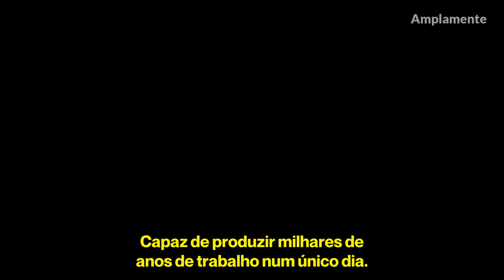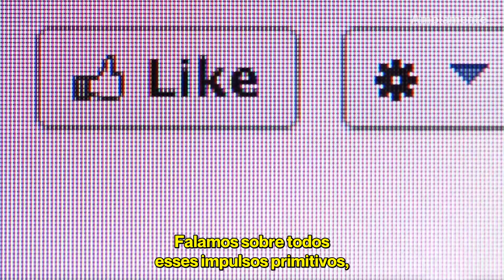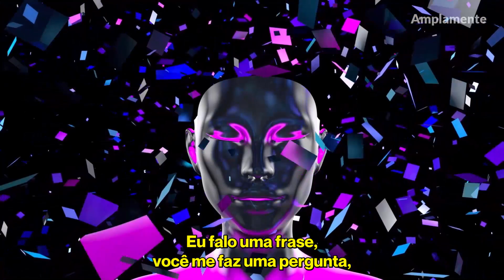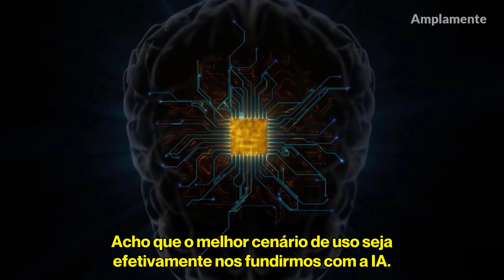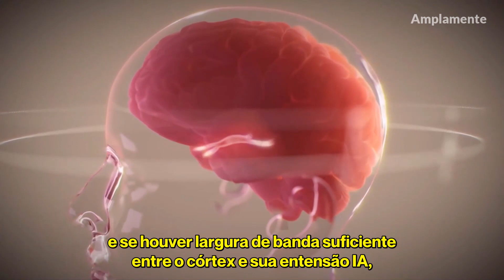As Super IAs do Futuro, Neuralink e o Destino da Humanidade - Elon Musk e Sam Harris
O neurocientista e filósofo Sam Harris e o mega empreendedor Elon Musk falam sobre o surgimento das super inteligências artificiais de uso geral, que prometem revolucionar TODAS as atividades intelectuais humanas e mudar pra sempre os rumos da nossa civilização, para o bem ou para o mal.

Edição e legendas:
Fabrício Félix

1.) This video has no negative impact on the original works

2.) This video is also for teaching purposes.

3.) It is not transformative in nature.

4.) I only used bits and pieces of videos to get the point across where necessary.